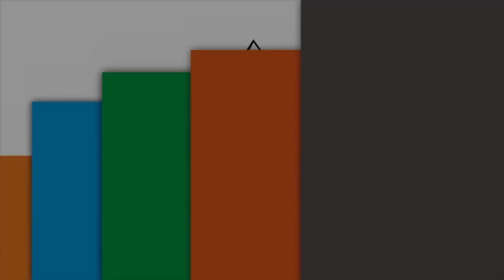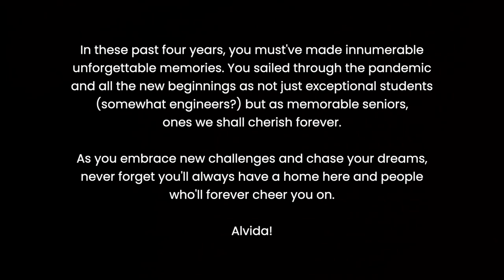Alvida | Batch 2023 Memoir | IIT Mandi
Dear batch of 2023,

In these past four years, you must've made innumerable unforgettable memories. You sailed through the pandemic and all the new beginnings as not just exceptional students (somewhat engineers?) but as memorable seniors, ones we shall cherish forever.

As you embrace new challenges and chase your dreams, never forget you'll always have a home here and people who'll forever cheer you on.

Alvida!

The clips in the video were crowdsourced from students of IIT Mandi.